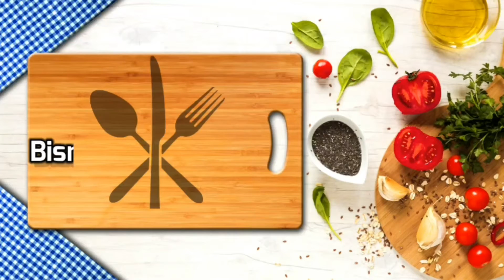ഞാൻ വിൽക്കുന്ന 1/2 kg ബ്ലാക്ക് ഫോറെസ്റ്റ് കേക്ക് | BlackForest Cake Icing#Bismi's Food World